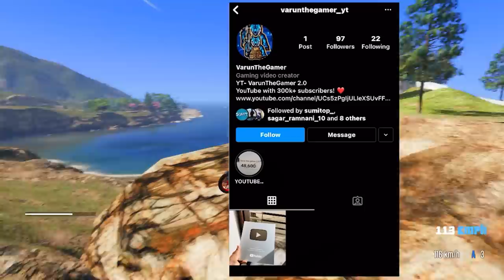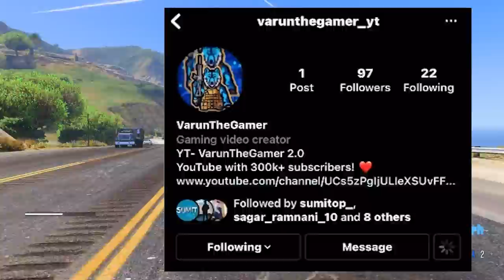Upgrading NOOB HULK Into THE GOD HULK in GTA 5 !! ( GTA 5 MODS )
PC SPECS:-
1)processer: amd ryzen 5 4600h
2)graphic card : nvidia gtx 1650 4gb
3)motherboard: gigabyte b450mds3h
4)ram : ddr4 8gb hyperx fury
5)headset : redgear cosmo 7.1
6)cabinet : deepcool matrexx 55 add-rgb 4f
7)Laptop : Asus Tuf A17 Gaming